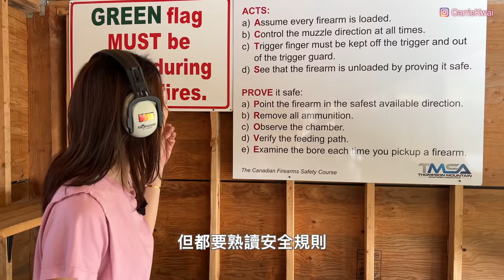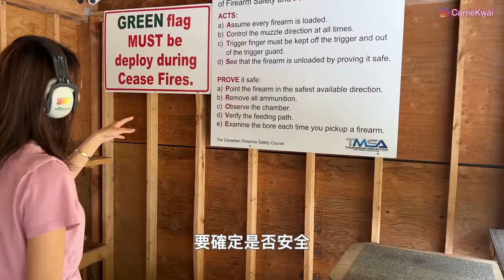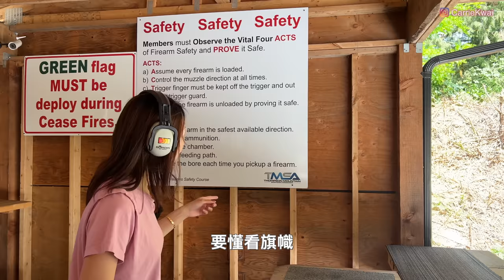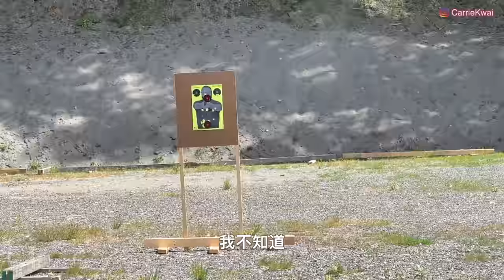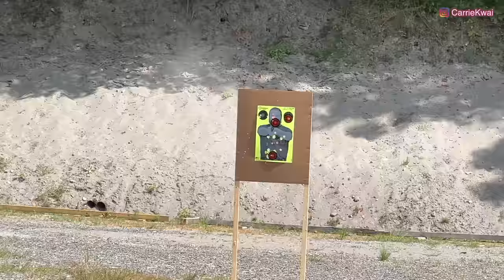Carrie第一次打槍｜ 真槍實彈｜ 長槍短槍｜燒槍感受後座力｜溫哥華戶外靶場｜包場任打｜温哥華地產經紀｜中文字幕 4K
今日Carrie的拍檔Raymond帶我們到匹特草原的一個戶外靶場TMSA燒槍，Carrie來到加拿大後一直都好想打槍，這次是她人生第一次打槍，心情好緊張又興奮，雖然好多槍都瞄不準，但扣動板機的時候就是覺得爽。第一次試打長槍的時候掙扎了很久，因為力量不夠，瞄準有困難，最後在大家協助下成功踏出第一槍。。。

今次我們打的槍和子彈都是Raymond和他朋友徐總提供的，感謝他們帶我們去，因為這個戶外靶場要有一個持槍牌的會員才能帶一個無牌的人，加上通往靶場的道路剛剛修好，這天靶場的人並不多， 我們居然能四個人包打一個場，打得自由暢快。這個靶場並不提供槍枝租借，只提供耳罩和護目鏡，我們每人$42可以打一日。

打槍活動有一定的危險性所以大家記得遵守安全規則：
1. 射擊時需更換旗幟，紅旗代表正在射擊不能走出靶場。
2. 綠旗代表不能接觸任何槍械，可以到靶場內換靶。
3. 帶好耳罩和護目鏡。
4. 視任何槍械經已入彈。
5. 槍嘴不能指向任何人包括自己。
6. 除非決定射擊，板機用的手指應放在板機外。
7. 不用之槍械應卸下彈夾。

微信：carriekwai
所屬地產公司：HomeLand Realty